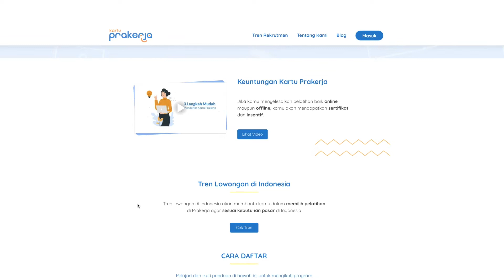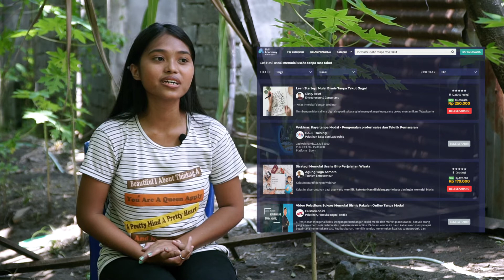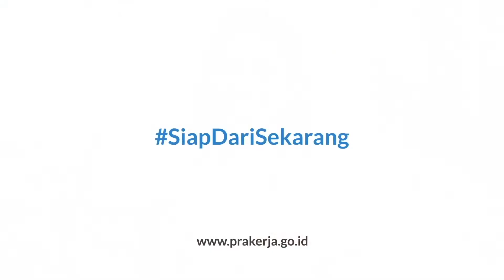Kata Mereka tentang Kartu Prakerja | Mega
Mega adalah penerima Kartu Prakerja Gelombang ke-5.

Sejak kecil, Mega bercita-cita ingin menjadi pengusaha sukses sehingga dia mengambil pelatihan Memulai Usaha Tanpa Rasa Takut di 𝘚𝘬𝘪𝘭𝘭 𝘈𝘤𝘢𝘥𝘦𝘮𝘺.

Mulanya ia ingin memulai usaha aksesoris, namun karena insentif pertama yang didapat belum mencukupi, ia menggunakannya untuk dijadikan modal usaha ternak bebek.

Keuntungan yang didapat dari ternak bebek, ia kembangkan kembali untuk memulai usaha aksesoris.